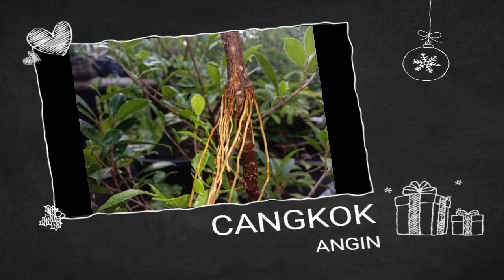cara mensterilkan sekam mentah untuk media tanam bonsai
Video kali ini saya akan menerangkan tentang media tanam bonsai,atau media tanam bonsai bersama pak koko santoso,dengan cara mensterilkan media tanam sekam mentah cepat dan praktis,hingga menkadi media tanam yang subur untuk semua tanaman cara membuat media tanam pot dan polibag yang terbaik...!,
cara mensterilkan sekam mentah untuk media tanam bonsai,cara cepat membuat sekam steril untuk media bonsai,alternatip lain cara mensterilkan media tanam sekam mentah cepat dan praktis,cara cepat sterilkan sekam mentah siap pakai bebas hama dan jamur,